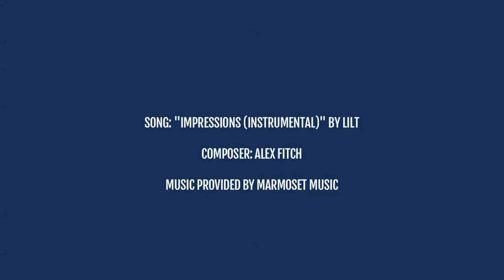Positive Organizations Consortium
The Positive Organizations Consortium is a peer-to-peer learning and networking cooperative designed to enhance the business effectiveness and sustainability of positive organizational change. The Consortium unites researchers and organizational change leaders in the quest to build a better working world where employees are healthier, more engaged, and more loyal and the company has increased financial success.